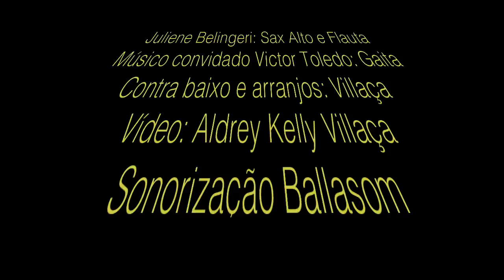The Old Ladies - Festival Cobertor de Orelha - 2/2 (Atibaia - 2016)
Esse festival é uma realização beneficente  da Incubadora de Artistas de Atibaia, com o objetivo de arrecadar alimentos e material de higiene para doação, essa já foi sua terceira edição.